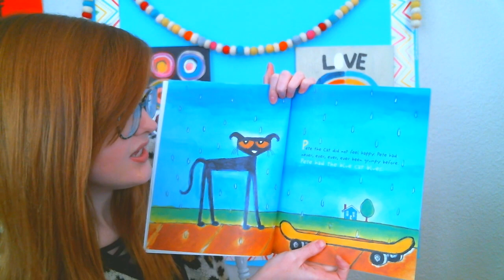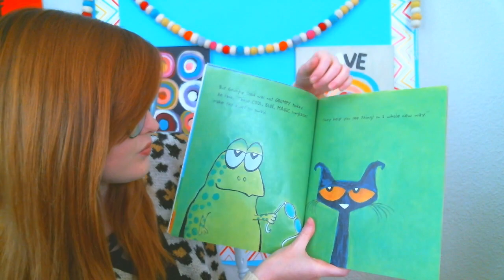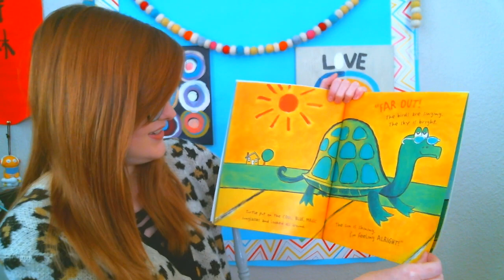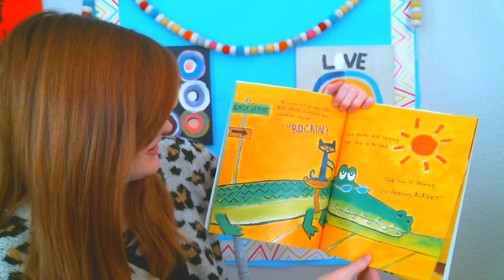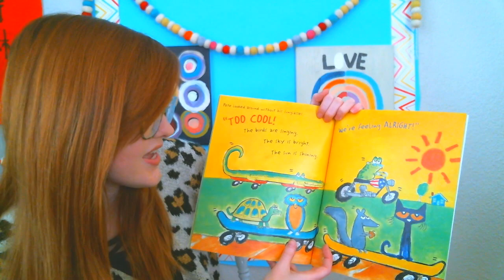Art At Home - Pete's Sunglasses Story and Draw Along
Today I'm reading Pete the Cat and his Magic Sunglasses by Kimberly and James Dean. Then we create a simple drawing together, step-by-step!
You will need:
-paper
-pencil
-sharpie
-coloring materials (pencils, crayons, markers, paint, etc)